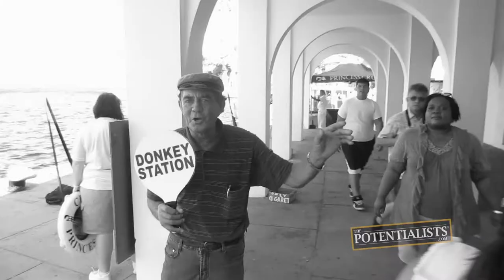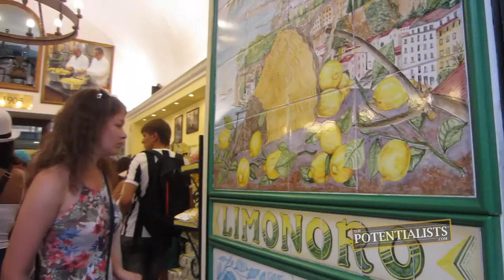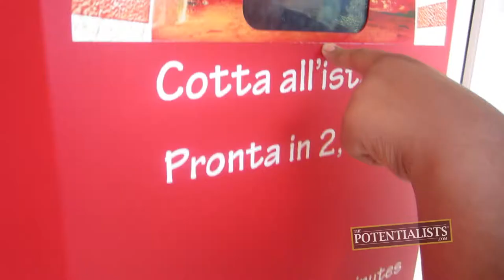ITALIAN STARBUCKS (Season 1, Episode 165)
Where can you find pizza in a vending machine? Who's running traffic lights? Who's caught by a sexy cop? Watch to find out!

The Motivation Mogul, Marketing Crusader and BOWAkidz's European Vacation continues in Sorrento, Italy where they explore the gorgeous architecture, meet the locals and sample the exotic, and tad-bit strange, food.

BOWA Studios
12080 Southwest 127 Avenue
Suite 305